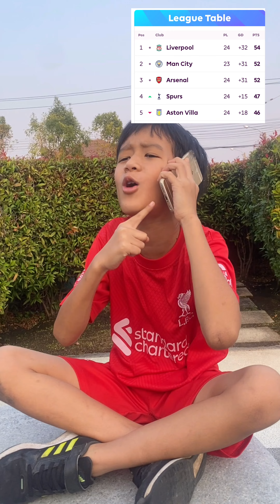ได้เวลาเอาคืนแล้ว!!